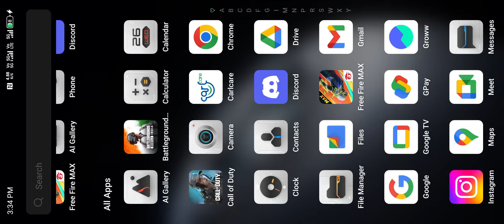Infinix GT20 Pro free fire gameplay and gaming test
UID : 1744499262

Tags ignore:-